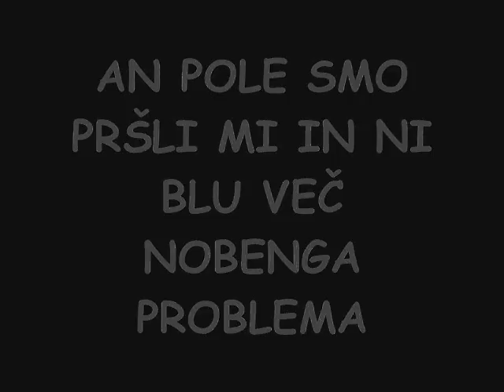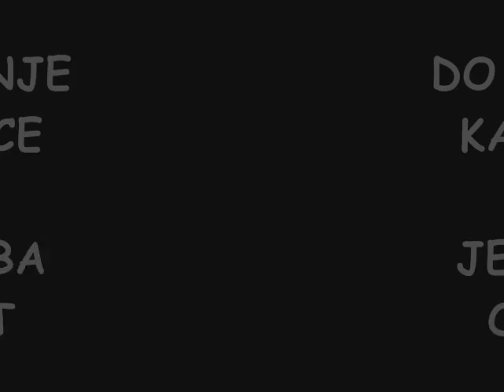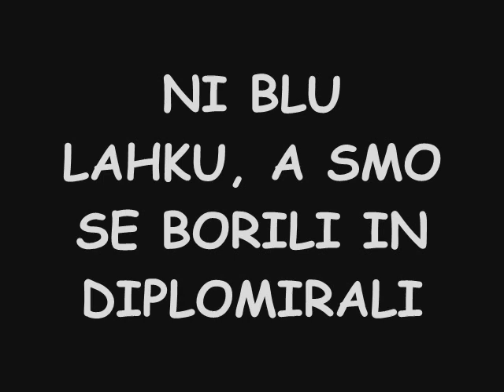Maturantski izlet IOS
Maturantski izlet IOS 8-19 julij 2008 I. Termin